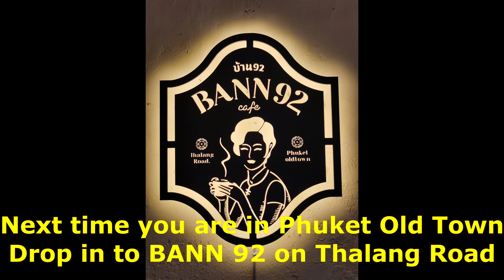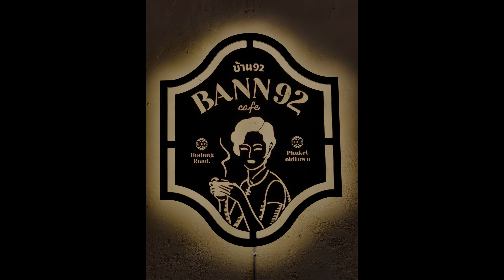BANN 92 Do not buy coffee here only!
BANN 92 is more than just a coffee shop. Located in the heart of Phuket Old Town on Thalang Road. Here you are served amazing drinks including coffees and Thai teas as well as superb non alcoholic mixed fruit drinks.

The family that owns this unique coffee shop in the middle of the historical picturesque Phuket Old Town allows you an interesting glimpse into their past family history in the rooms behind the coffee shop.

BANN 92 is a must visit place when in Phuket Old Town.